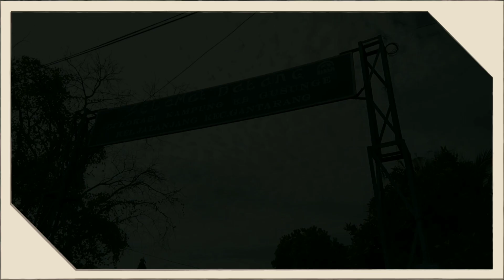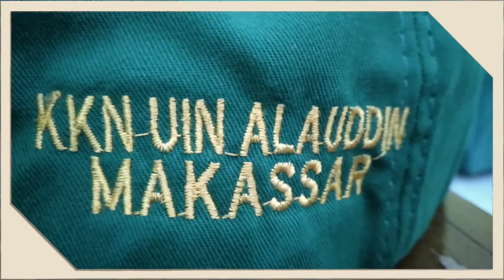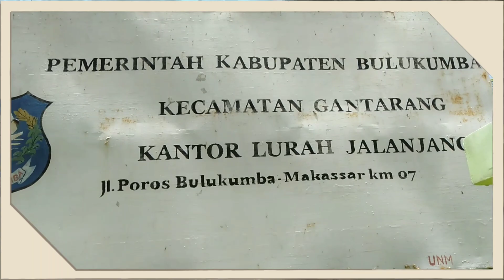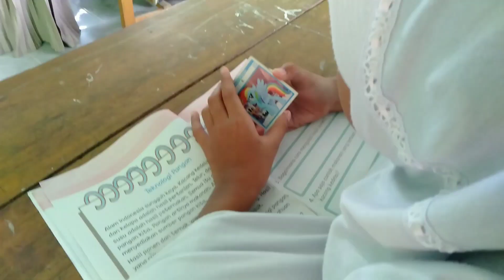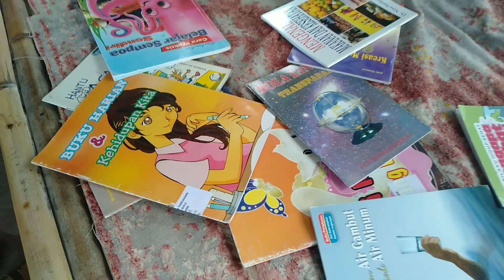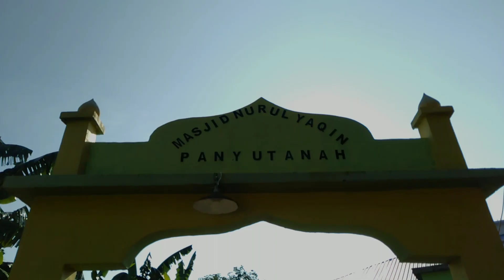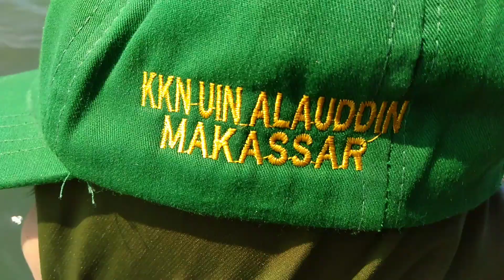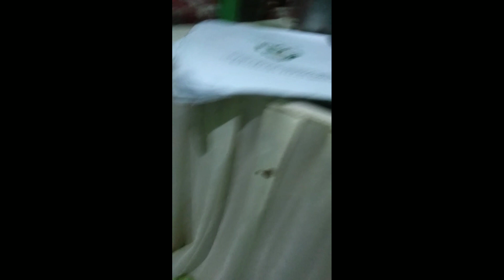KKN (62) Jalanjang, Sampai Jumpa di Lain Waktu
KKN Angkatan 62 UIN Alauddin Makassar.
Lokasi: Kelurahan Jalanjang, Kecamatan Gantarang, Kabupaten Bulukumba.
Semua adalah Romantika Kisah Jalanjang.